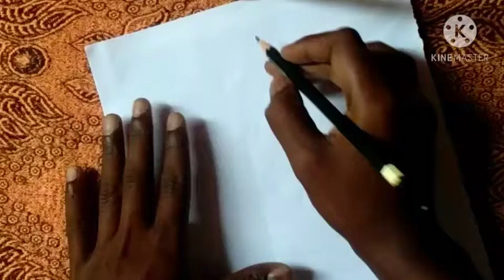how to draw ff _Hip Hop samurai bundle _drawing _#mr. art boy# _plz _like and subscribe _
An artist statement summarizes what the creator makes and why they make it. This brief description varies greatly between artists, as their work differs in personal and subjective nature. You can use this statement to help convey the meaning of a single work or an entire collection. Key features of an artist statement include:

Your name

Your media, such as clay sculptures, turquoise jewelry, paintings and textiles

Your reason for making art

Your process for making art if it's unconventional or important to understand the work